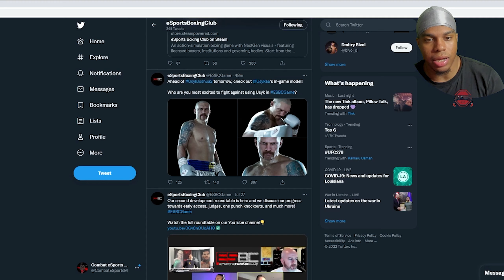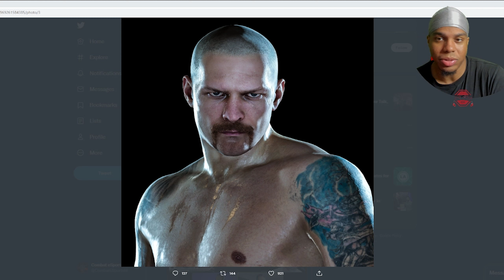Oleksandr Usyk eSports Boxing Club Model REVEALED?!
eSports Boxing Club- ESBC- NEW Boxing Game 2021- Fight Night 2021- ESBC News- eSports Boxing Club Announcement- Fight Night Round 5 2021- Boxing Game 2021